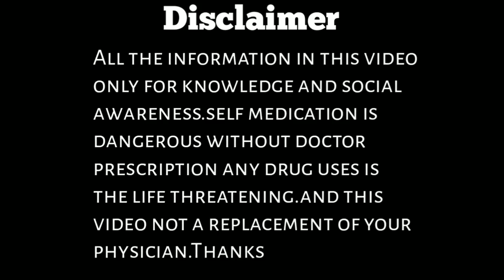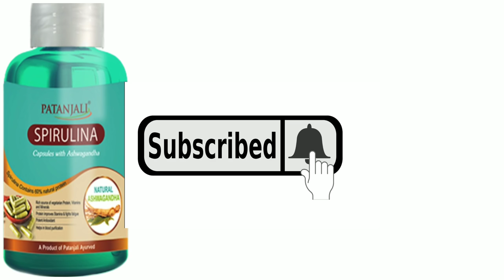स्पिरुलिना चेहरे पे 7 दिन लगाने से चेहरा बिल्कुल साफ || Patanjali Spirulina Tablets Review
💪 Question Solved 👇

1 Patanjali Spirulina Tablet benefits
2 Patanjali Spirulina Tablet Review
3 Patanjali Spirulina benefits in hindi
4 Patanjali Spirulina capsule
5 Patanjali Spirulina review
6 Spirulina Patanjali
7 Spirulina benefits in hindi
8 Patanjali Spirulina ke fayde
9 Patanjali Spirulina face pack
10 What is spirulina
11 Spirulina kya hota hai
12 Patanjali Spirulina capsule
13 Be healthy India
14 how to remove dark circles
15 how to remove pimples
16 how to remove acne
17 Patanjali spirulina price
18 spirulina face Mask benefits
19 Patanjali spirulina with Moringa
20 Patanjali Spirulina face Mask